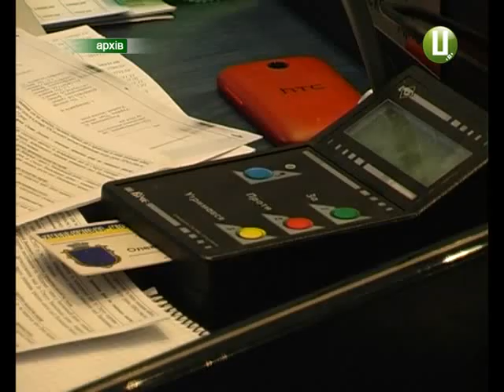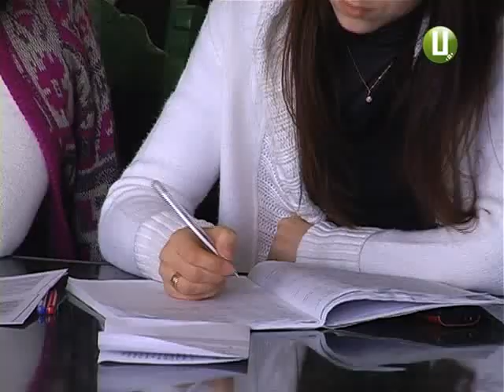ХОДТРК "Поділля-центр" Приватна школа